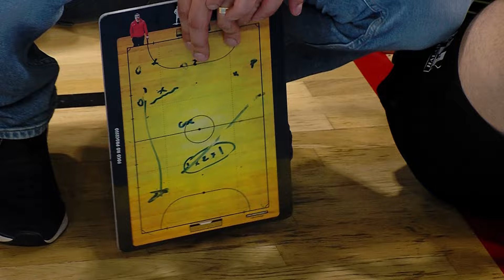SG Kecskemét Futsal – Haladás VSE | 4-5 | Férfi Futsal NB I 1 Helyért 4 forduló MLSZTV